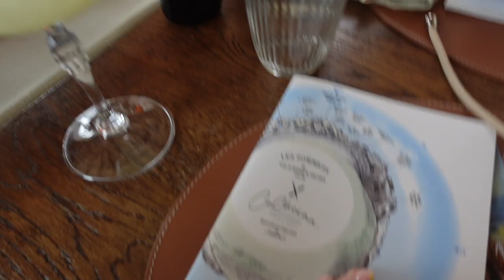GIRLS SKI TRIP | VAL D'ISERE